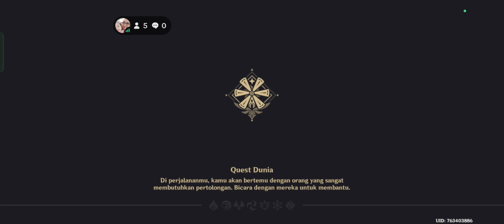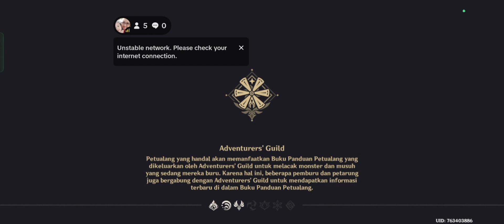Genshin Impact part 3